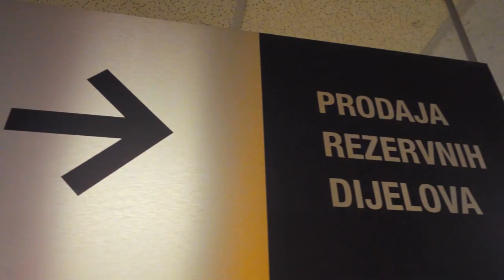Auto Centar ROCA Renault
Napravili smo promotivni video za naš prodajno - servisni salon! :) Sviđa li vam se?